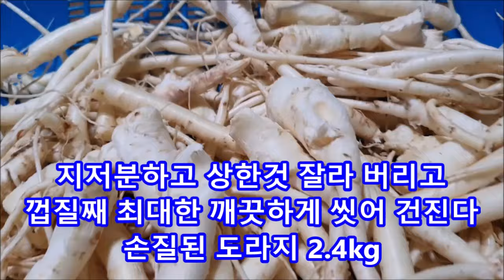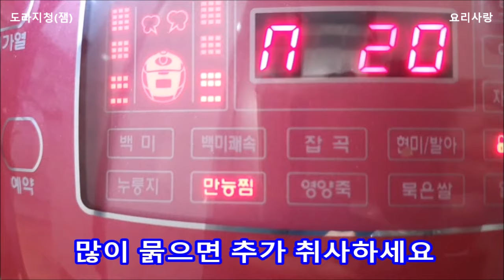도라지청만들기 도라지청만드는방법 도라지잼 같은 배도라지청만들기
도라지청만들기
도라지청만드는방법
도라지잼 같은 배도라지청만들기

재료 (더보기참고)

도라지 2.4kg
배 2개
생강 200g
대추 30알
설탕 600g
꿀 600ml

도라지의 반 양의  단맛(설탕 꿀) 사용했음
도라지 쓴맛이 강하니 더 넣으셔도 되며
도라지의 동량으로 단맛을 넣으면
보존기간이 길어요

오랜 보관은 냉동보관
지금 드시는건 냉장보관하시고
숟가락으로 떠 드셔도 되지만
요플레 섞어서 드시면 먹기 좋음
하루 3~5숟갈 정도 드시면 됩니다